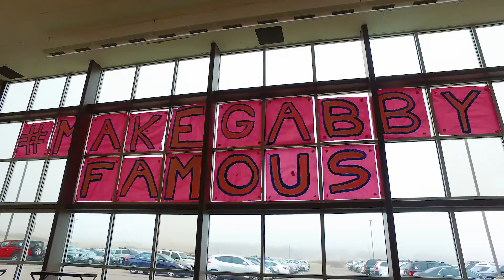The Impact of Kids For Wish Kids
Students throughout our community are coming together to help raise funds for future wishes. We have several student-specific fundraising programs benefiting Arizona children with critical illnesses. Contact Brenna Stewart at or to see how your school or organization might help future Arizona wish kids today.